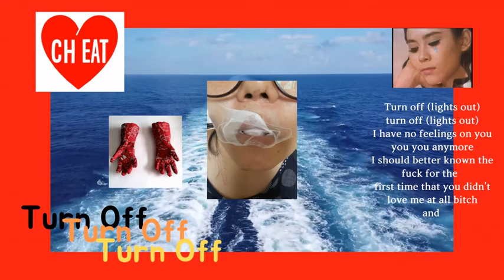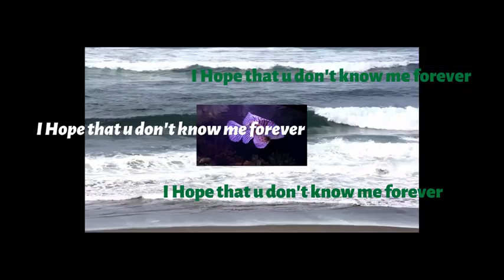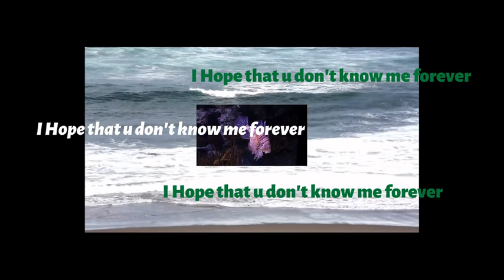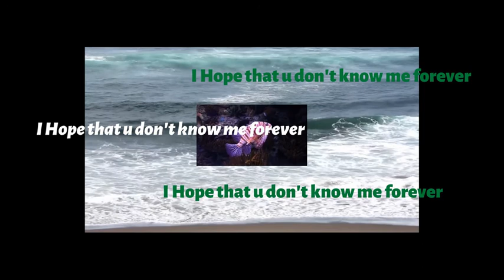Aveah Green - Off (Official Videos)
hope you enjoy watching this one and all of you ~~ :)
please leave the comments on below and ask me questions anything on below and make sure check it out on my SNS

and plus buy my music on spotify on instagram profile links :)
and spread others :) LOVE
from. Aveah Green

AND here is my links for Aveah Green's Music ...

Off - lnkfi.re/81LFA9qy
First Love - lnkfi.re/qNcNphCX
Barrymore Drive - lnkfi.re/5eOXlQmy
Life of The Party - lnkfi.re/pQivh3ZO
Sexy You - lnkfi.re/FNbdMkzn

thank you so much listening make sure share with others too ~~ ;)